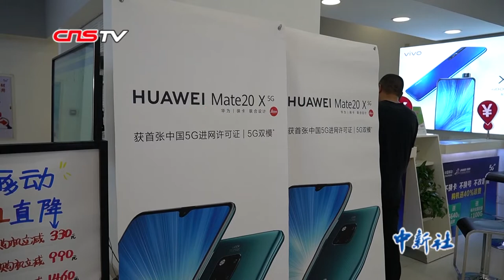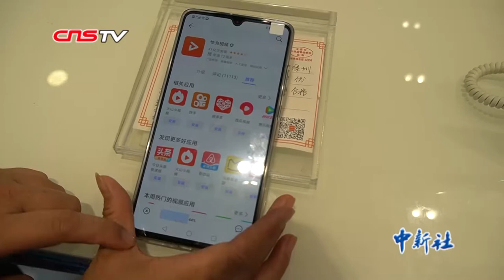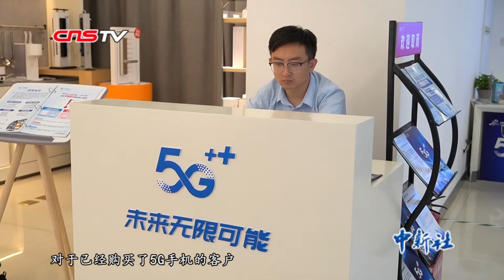5G来啦！5G手机在山西开售 售价6199元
8月16日，在山西省会太原市，新一代移动通讯5G手机在中国移动营业厅正式开售。当天上午，记者在中国移动太原五一广场营业厅看到，首批山西5G移动网络用户正在选购当地移动公司与华为推出的首款商用5G手机，开始尝试使用。当天上午，共有两位5G用户在现场拿到手机，他们通过提前预约成为了山西省首批5G用户。太原市民张伟在7月便进行了预约，成为太原市第一位5G移动网络用户。营业厅工作人员通过一款测速软件向媒体展示5G速度。据介绍，在2019年底，太原市主城区将实现中国移动5G信号的连续覆盖。